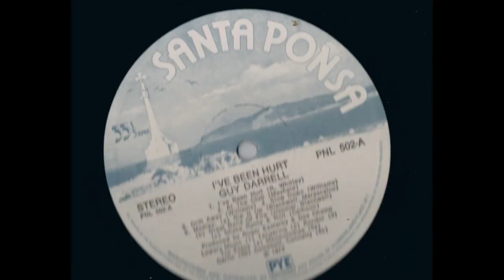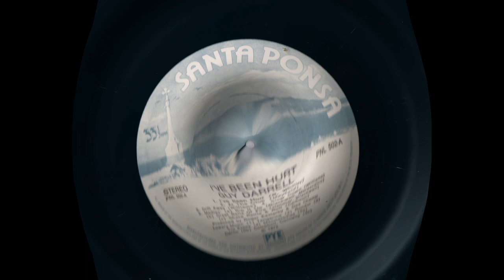Guy Darrell - At the hop (LP I've been hurt)[1973]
John Swail (9 December 1944 – 3 May 2013), better known by his stage name Guy Darrell, was a British singer and musician active in the 1960s and 1970s. His biggest hit, "I've Been Hurt" reached number 12 on the UK Singles Chart in 1973.
"I Put a Spell on You" is a 1956 song written and composed by Jalacy "Screamin' Jay" Hawkins, whose own recording of it was selected as one of the Rock and Roll Hall of Fame's 500 Songs that Shaped Rock and Roll. It was also included in Robert Christgau's "Basic Record Library" of recordings from the 1950s and 1960s - published in Christgau's Record Guide: Rock Albums of the Seventies (1981) - and ranked number 313 on Rolling Stone magazine's list of The 500 Greatest Songs of All Time.